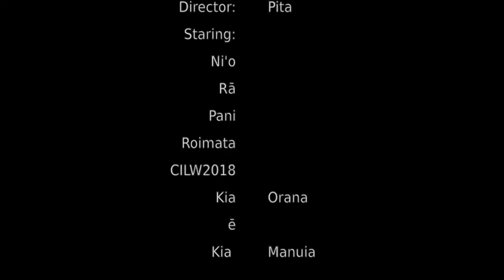Tei ꞌea taku kāinga? - Where is my home?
This story was made by Pita at the Kōrero Rorouira workshop held at the CIDANZ oneCommunity SHED for Cook Islands Language Week 2018.

 Pita is an adult learner of Cook Islands Māori who speaks New Zealand Māori well. So you can hear that sometimes he says the NZM word. This is a natural thing to do when you are a multilingual person, and helps our learning. In the Māori subtitles I've transcribed what he actually said - and put the Māori Kuki Airani word in brackets when he says the Māori Aotearoa word :)